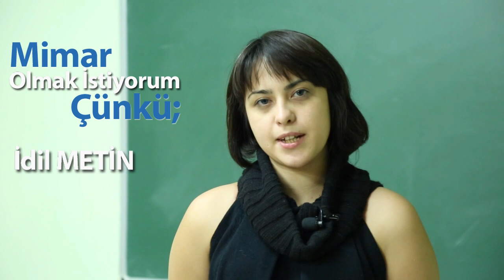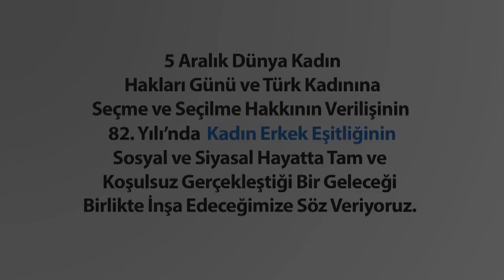5 Aralık Dünya Kadın Hakları Günü